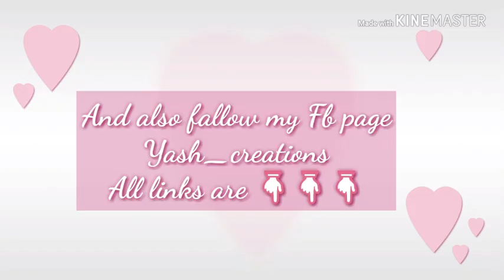Simple "Cute girl" drawing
Hi cuties...

I hope you are happy with the video of "cute girl" drawing💕

# Materials used ::::
- pencil
- colour pencils
- eraser
- sharpener